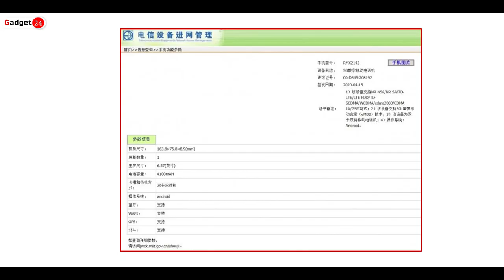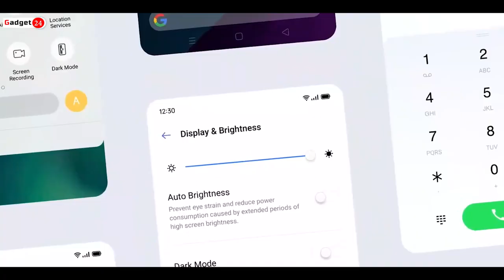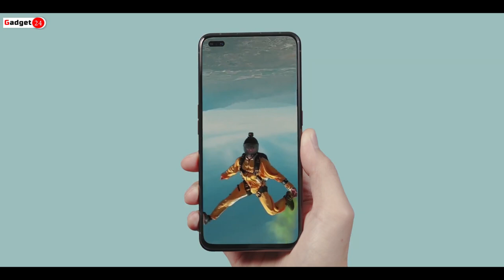Realme X3 5G: First Look & Impressions | Realme X3 5G India Launch, Price, Specs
Realme X3 5G: First Look & Impressions | Realme X3 5G India Launch, Price, Specifications | Realme X3 5G

Realme X3 :-
Size 6.57 inch
Display FHD+ IPS Dual Punch Hole Display
Android 10 , Color OS 7

Camera
48MP Primary camera (f/1.8 Aperture),8MP Ultra-Wide, 2MP Depth Sensor, 2MP Micro Lens.
Selfie Camera : 16MP + 2MP f/2.0 aperture
Battery : 4100mAh
USB - C Port, 30W Charging support.

Approx. Realme X3 Price in India
Realme X3 5G
6GB + 128GB =18,999/- INR

Username: @gadget_024
Instagram I'd Link:??
Username: @gadget_024
Twitter I'd Link:??
Username:?? gadget024
Facebook I'd Link??

1.Realme X3
2.Realme X3 unboxing
3.Realme X3 review
4.Realme X3 price
5.Realme X3 launch date
6.Realme X3 price in india
7.Realme X3 phone
8.Realme X3 specs
9.Realme X3 first look
10.Realme X3 vs redmi note 8
11.Realme X3 pubg
12.Realme X3 launch date in india
13.Realme X3 hindi
14.Realme X3 india
15.Realme X3 india launch
16.Realme X3 unboxing hindi
17.Realme X3 india launch date
18.Realme X3 in bangaladesh
19.Realme X3 official video
20.Realme X3 launch date in india
21.Realme X3 tamil
22.Realme X3 specs
23.Realme X3 launch date
24.Realme X3 price in india
25.Realme X3
26.Realme X3 unboxing
27.Realme X3 review
28.Realme X3 series
29.Realme X3 price
30.Realme X3 launch date in india
31.Realme X3 tamil
32.Realme X3 phone
33.Realme X3 unboxing hindi

Realme X3, Realme X3 unboxing, Realme X3 price, Realme X3 price in india, Realme X3 launch date,Realme X3 launch date in india, Realme X3 specs, Realme X3 first look, Realme X3 official video,Realme X3 trailer, Realme X3 full specification, Realme X3 unboxing,Realme X3 price kya hoga, Realme X3 kab launch hoga, Realme X3 features, Realme X3 pubg game play,Realme X3 camera, Realme X3